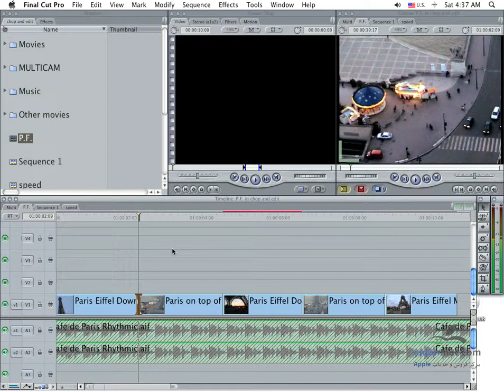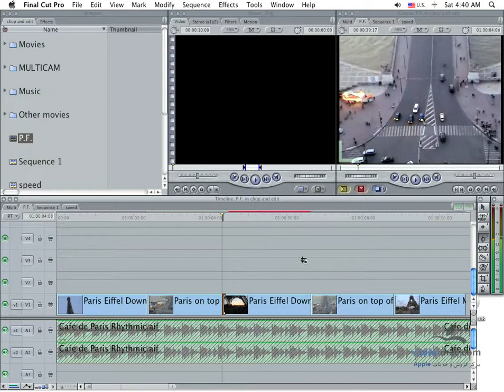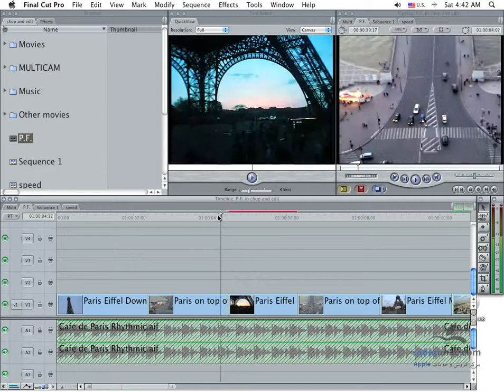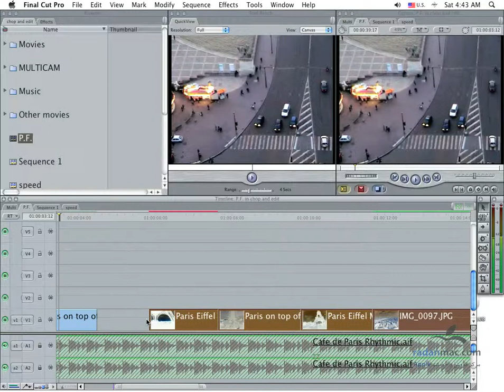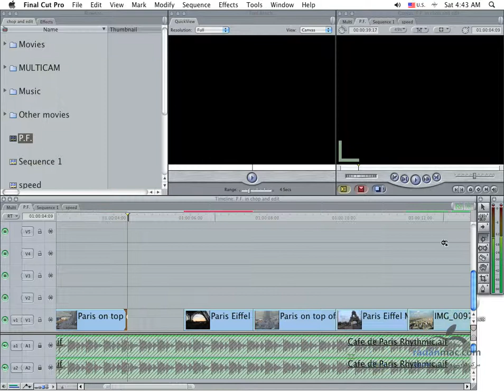53. FCP - Tips - Persian